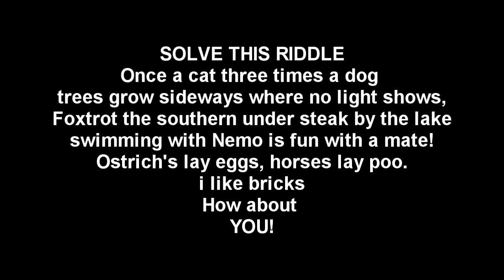We are Pilots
Just some clips random clips i got yesterday.

the 3 ns over is pretttty cool.

as for the epilogue clip, thats just hilarious!